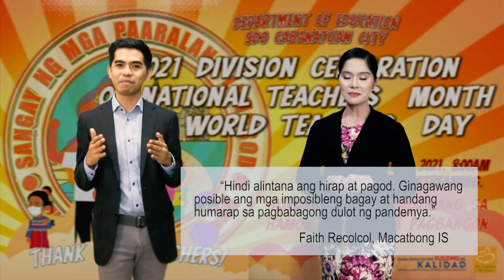2021 Division Celebration of National Teachers’ Month and World Teachers’ Day Part 6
The clip is part 6 of the WTD Celebration of SDO Cabanatuan City featuring the champion in Teachers Got Talent and other parts of the program